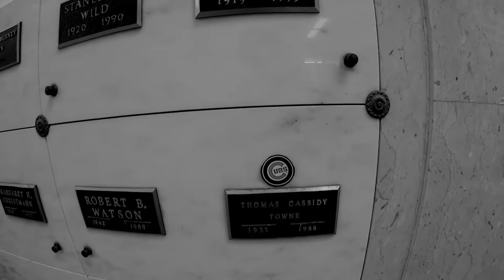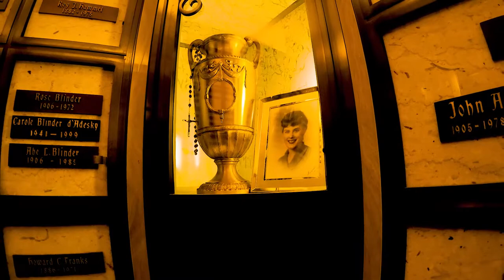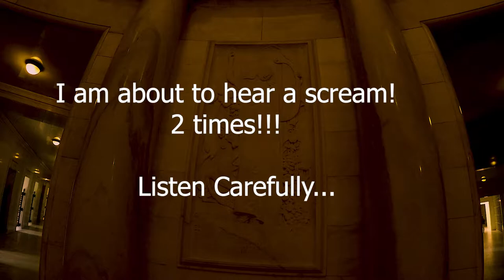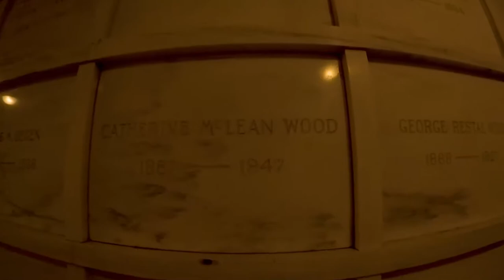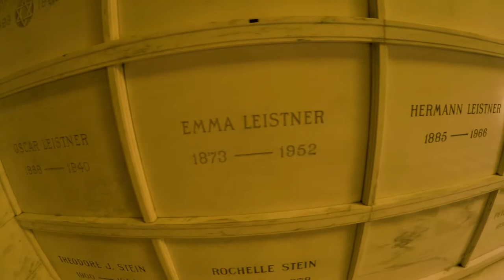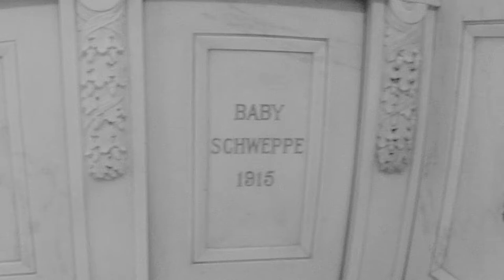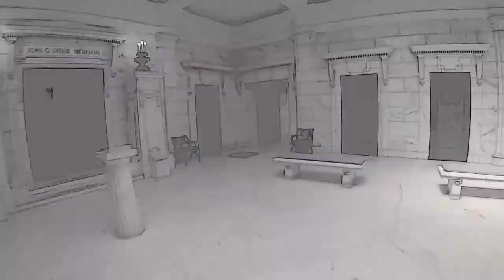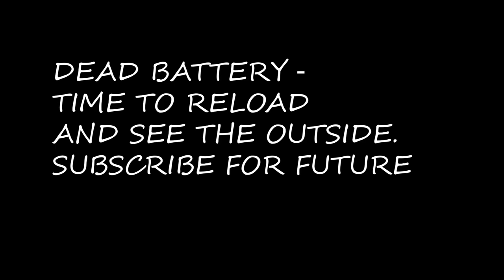Rosehill Mausoleum Chicago Il. (No Green screen)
Dedicated in 1914, Rosehill Mausoleum was designed by architect Sidney Lovell. It is the largest mausoleum in Chicago and has two levels, the lower level being partially underground. The interior is constructed almost entirely of marble. The floors are Italian Carrara marble. There are many small family-owned rooms with heavy bronze gates. Some of these private rooms feature stained glass windows by Louis Comfort Tiffany among other artists. Richard B. Ogilvie, Governor of Illinois, is entombed near the ceiling in the west part of the Mausoleum. Other notables include Aaron Montgomery Ward, his business rival Richard Warren Sears, and John G. Shedd, philanthropist and president of Marshall Field & Company. The mausoleum has been expanded several times.